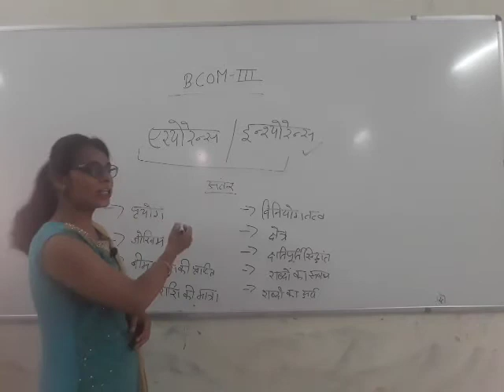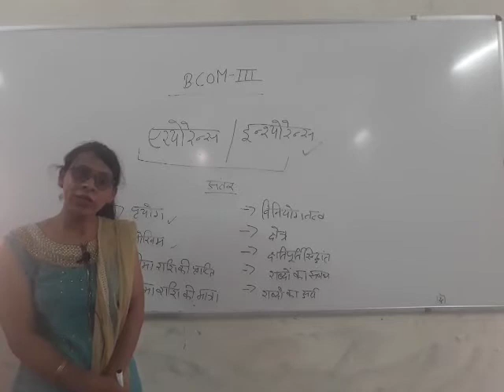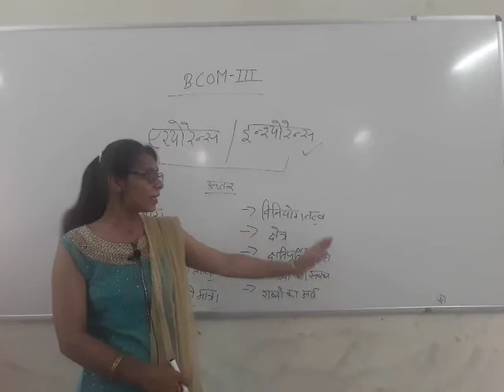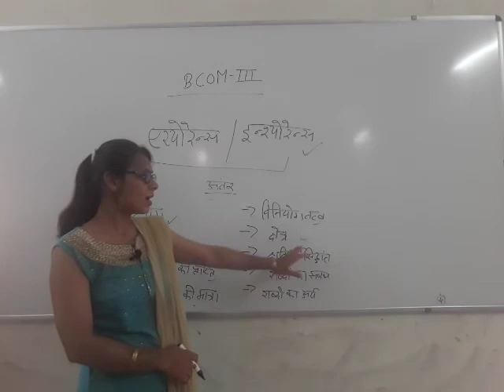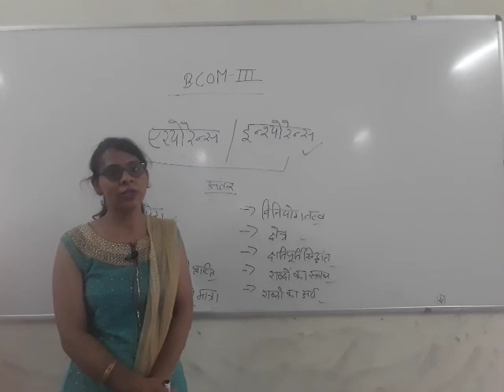Bcom part 3 Insurance